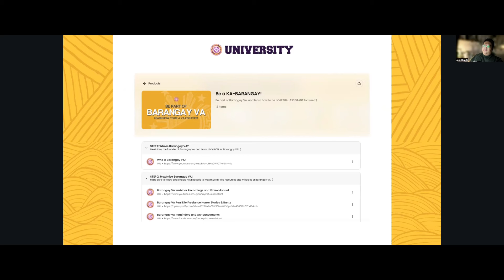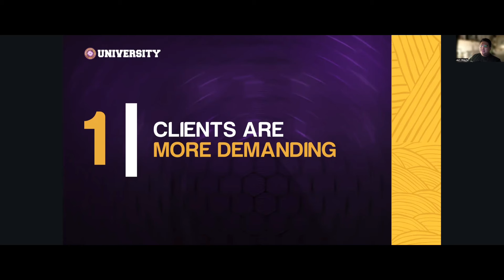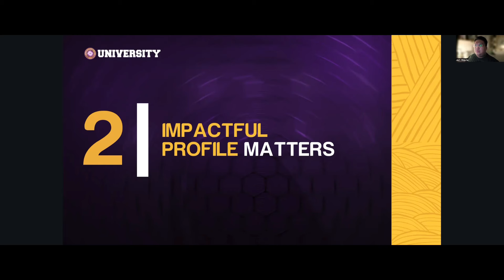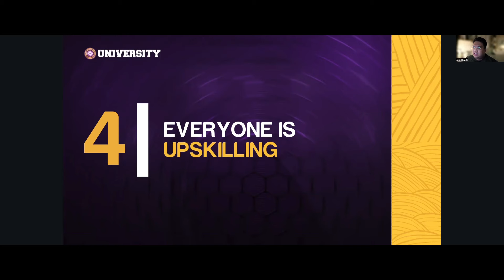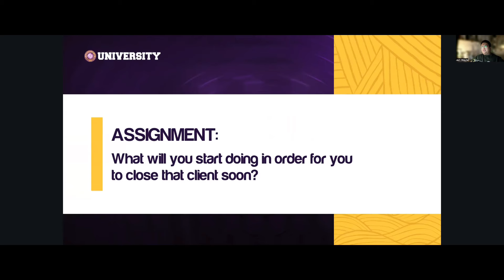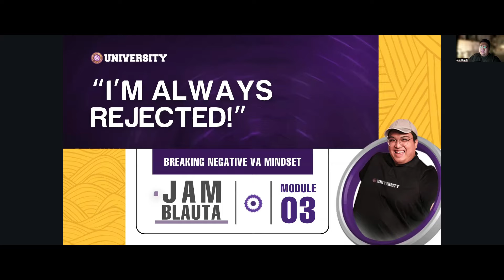I'm Always Rejected | Breaking Negative VA Mindsets | Module 3 | Jam Blauta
Join Barangay VA Community
FREE VA Course
Partner with me
Let me help you source VAs